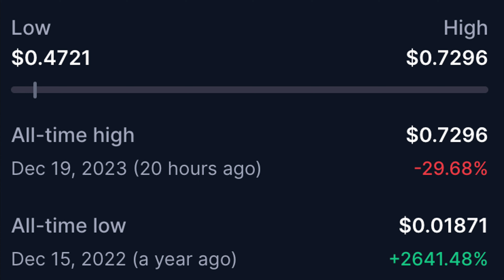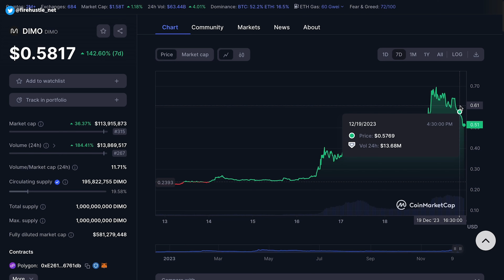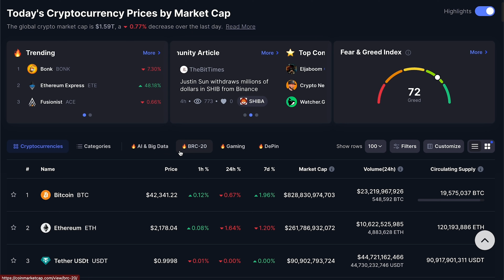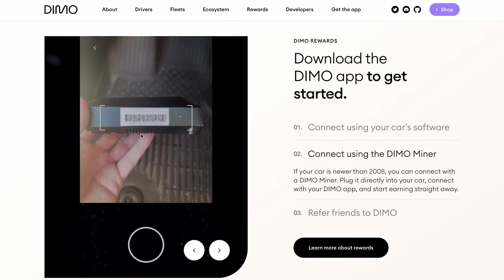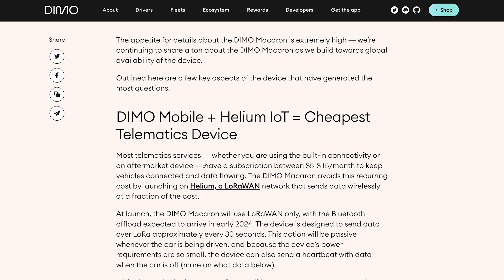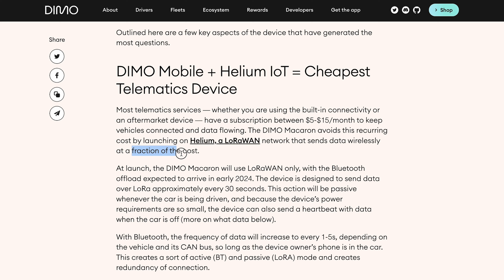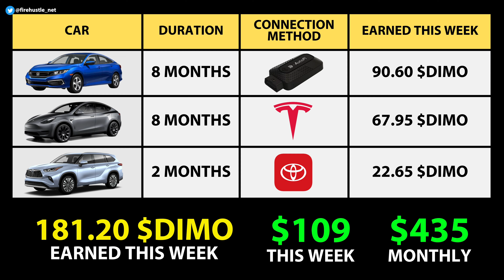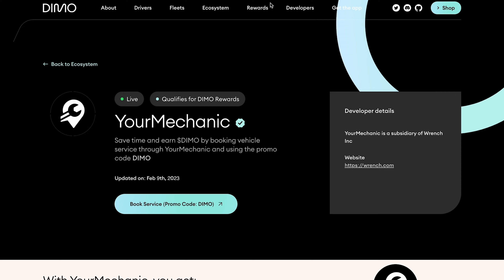This Could Be My #1 Altcoin Play in 2024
DIMO is a platform that’s built on the Polygon network that can connect to your car and help you monetize the data it produces. It’s essentially an app that collects a vehicle’s data as it’s being driven, and gives you full control of who it gets shared with. And in return for using the DIMO app, you earn rewards from the platform in the form of their native crypto token, the DIMO token. This token also gives its holders voting power for any protocol updates and changes. In this video, I share exactly how much $DIMO I've earned, and talk about the recent price action.

📚 CHAPTERS:
0:00 - Next Altcoin?
0:55 - DIMO Price Chart
1:44 - Why is DIMO Price Up?
2:52 - What is DIMO?
3:27 - How To Earn $DIMO Passively
3:54 -  Get 10% OFF DIMO
4:15 - DIMO Device Differences
4:36 - Helium Partnership
5:35 - How Much Can You Earn?
6:00 - How Much I Earned
7:05 - Final Thoughts

TOPICS: next altcoin to buy, what altcoin should i get before 2024, altcoin portfolio, 100X altcoins, is dimo a good crypto project, earn crypto passively while driving, passive income opportunity, how to install dimo in my car, is dimo worth it, full guide on setting up dimo, how much money can i make from dimo, stable income from defi in 2023, best crypto platforms in 2023, what is crypto, crypto updates, defi news, crypto hacks, keep your crypto safe, $dimo, dimo car miner, mining with the dimo device, how much can you make from dimo, dimer crypto mining device, mine crypto with your car, crypto mining new method 2023, make crypto with your car, passive income with your car, top depin project, depin crypto, dimo coin, whats the best depin project to get into, top depin projects 2023, $dimo price, should i get into DIMO, dimo overview, dimo altcoin